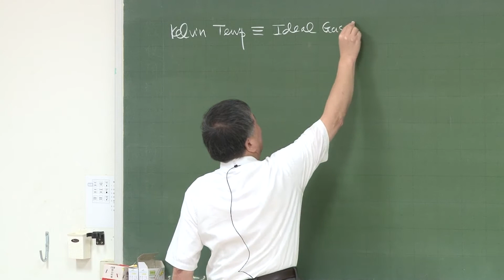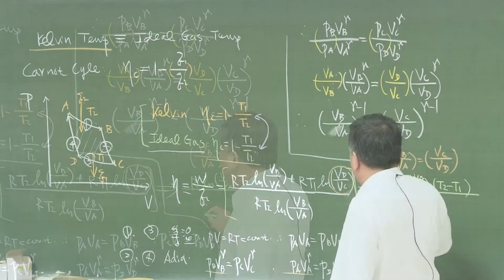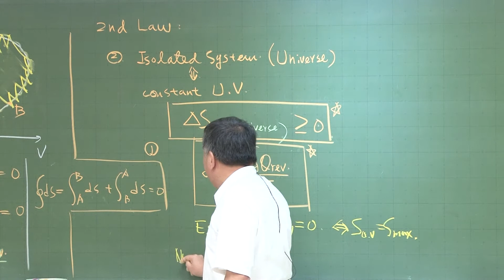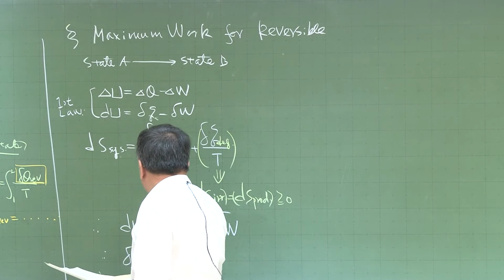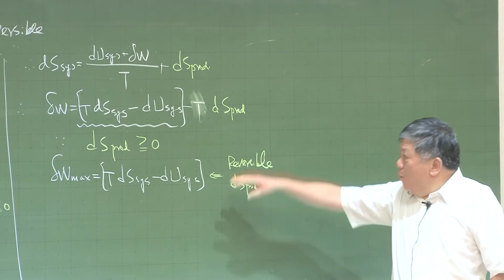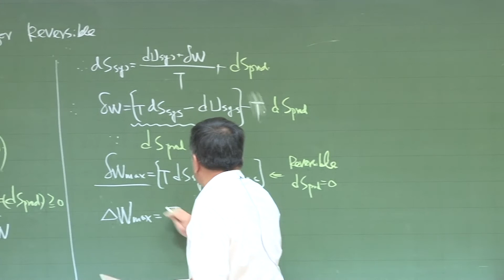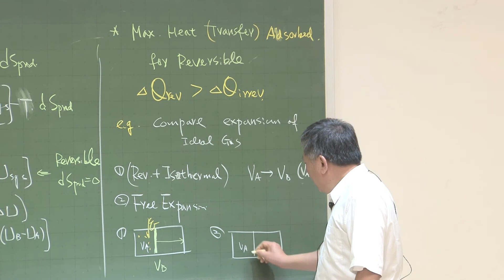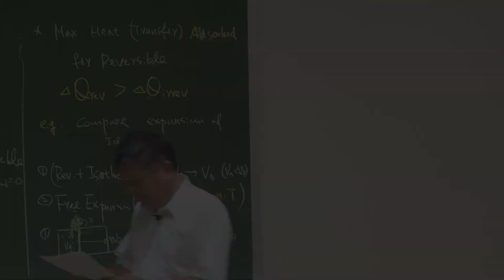10310黃倉秀教授材料熱力學一_第8A講 Kelvin Temperature and Ideal Gas Temperature